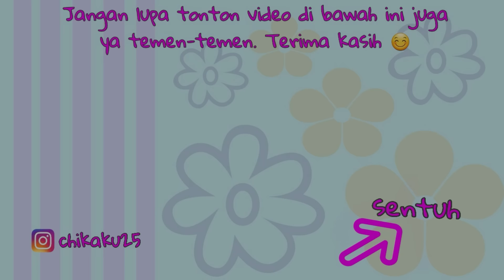CHIKA ULANG TAHUN DAPAT HADIAH SEPEDA LISTRIK | CHIKAKU CHANNEL